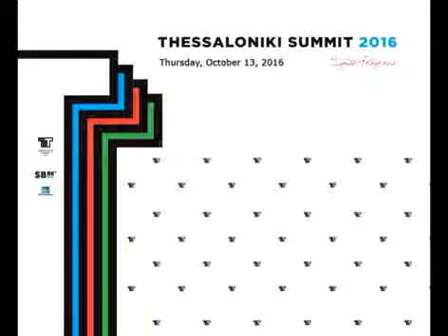B.Λεβεντης Ομιλιας στο Thessaloniki Summit 13/10/2016